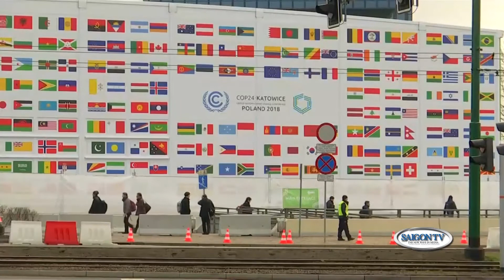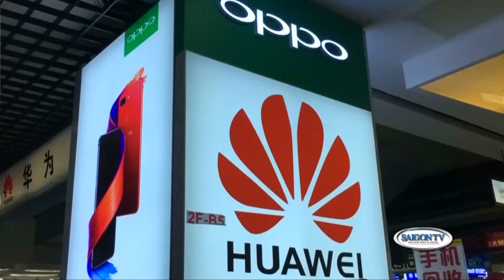WEEKLY NEWS Sunday 1209 P1